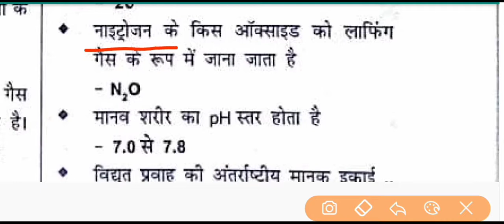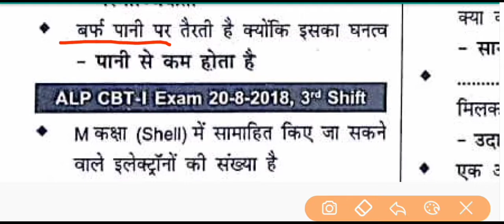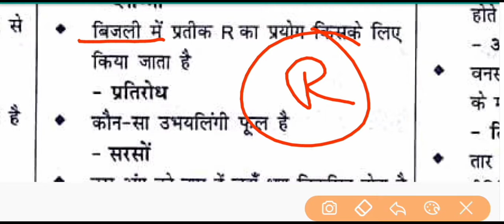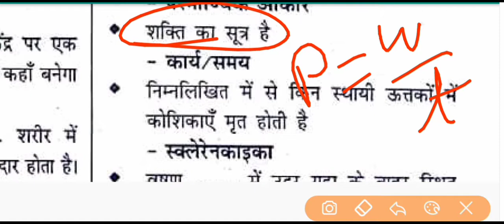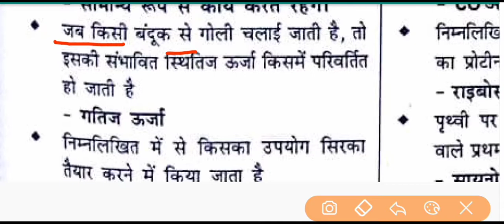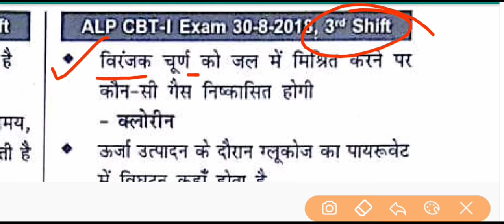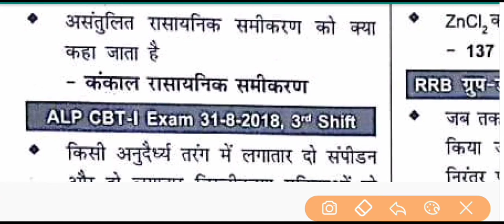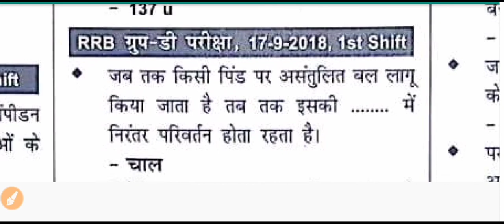Speedy complete book | स्पीडी सामान्य ज्ञान | group d practice | previous year question alp| part 4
Speed book samany gyan group d ntpc ssc all india exam ke liye ye video very important hai jo agragami ane wale exam ke liye important hai

Speedy gk
Speedy gs
Speedy ga
Speedy science
Speedy physics
Speedy biology
Speedy history
Speedy geography
Speedy polity
Speedy general knowledge
Speedy samany gyan
Speedy previous year question
Speedy previous year group d
Speedy previous year science
Speedy group d test
Speedy kaise padhe
Speed master video
Speedy gk in hindi